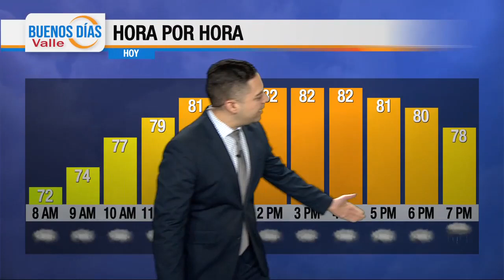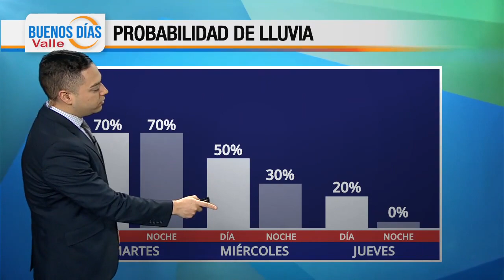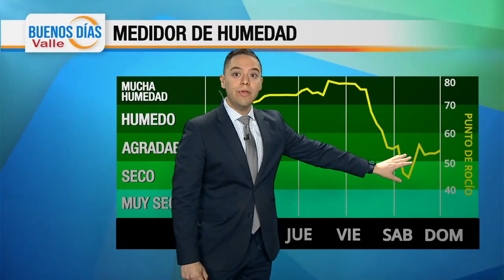El Tiempo 10-10-23